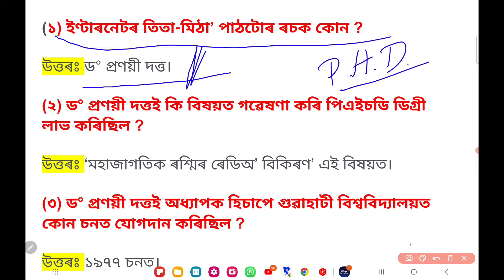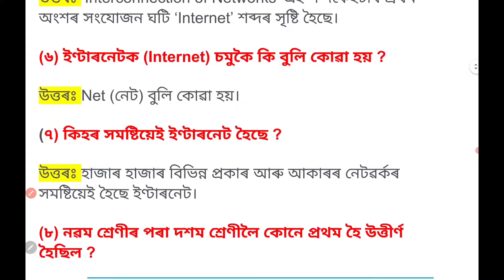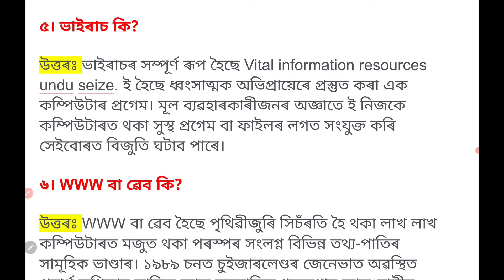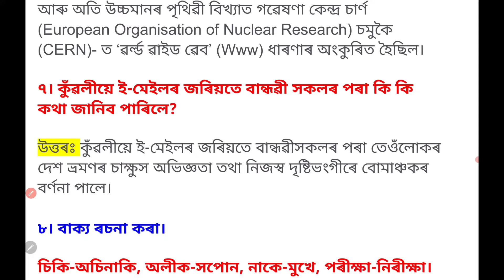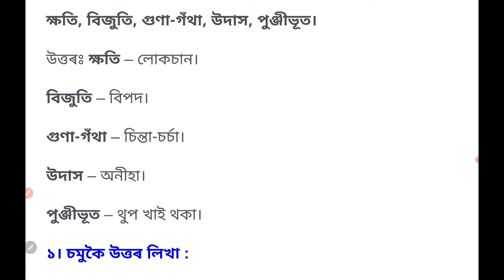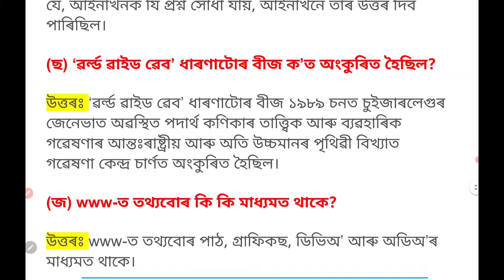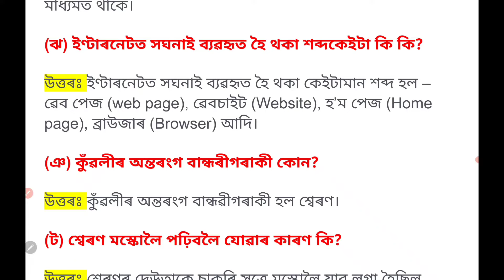ইন্টাৰনেটৰ তিতা – মিঠা Class 10 Assamese Chapter 9 Question Answer | HSLC 2023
Presenting Here Class 10 Assamese Chapter 9 All Short question answer (ইন্টাৰনেটৰ তিতা – মিঠা)  With Assamese Explanation. My Dere Students in this particular YouTube video Class You Will Learn About Your Class 10 (SEBA) Assamese Chapter/Lesson 9 Question Answer And its Solution. This Question Answer is essential for the SEBA 2023 HSLC Exam. I hope you like this.

Online English Couching For 9 & 10th Students | SEBA Assamese Medium | Most Watch 📣

নমস্কাৰ আপোনাক সকলোকে আমাৰ অনলাইন টিউচন একাডেমীলৈ আন্তৰিক স্বাগতম জনাইছো। বৰ্তমান সময়ত আমি ২০২৪ বৰ্ষৰ মেট্ৰিক পৰীক্ষাৰ বাবে যিসকল ছাত্ৰ ছাত্ৰীয়ে প্ৰস্তুতি চলায় আছে তেওঁলোকক উদ্দেশ্যে আমি দশম (১০) শ্ৰেণীৰ ইংৰাজী আৰু ইংৰাজী ব্যাকৰণ বিষয়ৰ ৩ মহীয়া পাঠদানৰ ব্যৱস্থা কৰিছো Google Meet আৰু Zoom ৰ দ্বাৰা। আমি দশম শ্ৰেণীৰ ইংৰাজীৰ সম্পূৰ্ণ Syllabus আৰু লগতে ইংৰাজী ব্যাকৰণ (Grammar) যিসমূহ নেকি HSLC পৰীক্ষাৰ বাবে অতিকৈ গুৰুত্বপূৰ্ণ, সেই সকলোবোৰৰ ব্যৱস্থা কৰিছোঁ।

আমাৰ লগত বৰ্তমানৰ লৈকে ৫০০ ছাত্ৰ ছাত্ৰীৰ যোগ হৈছে। আপুনিও যদি মেট্ৰিক পৰীক্ষাৰ বাবে প্ৰস্তুতি চলায় আছে বা আপোনালোকৰ পৰিয়ালৰ কোনোবা সদস্য আছে যি নেকি ২০২৪ চনৰ মেট্ৰিক পৰীক্ষাৰ বাবে প্ৰস্তুতি চলায় আছে তেওঁলোকক এই সম্পৰ্কে অৱগত কৰিবলৈ নাপাহৰিব।